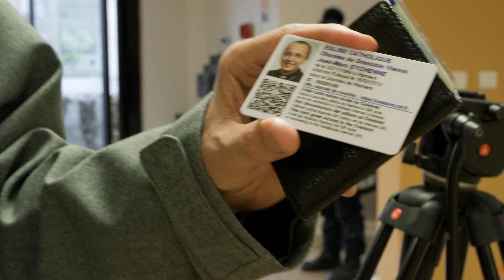Un évêque nous montre la carte de celebret en avant-première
Chacun prêtre possède un « celebret », un document qui atteste qu’il a été ordonné validement, qu’il est rattaché à un diocèse ou une communauté, et qu’il peut célébrer les sacrements. En novembre 2021 puis en novembre 2022, les évêques ont voté l’instauration et le déploiement d’un modèle national de carte d’identification et de celebret tenu à jour pour tous les évêques, prêtres (diocésains et religieux) et diacres.
Crédit typographique : Coco gothic par Zetafonts.